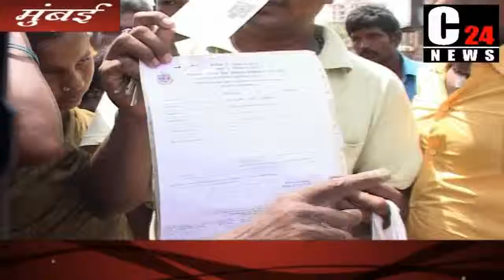anand nagar hut_WMV V9.wmv